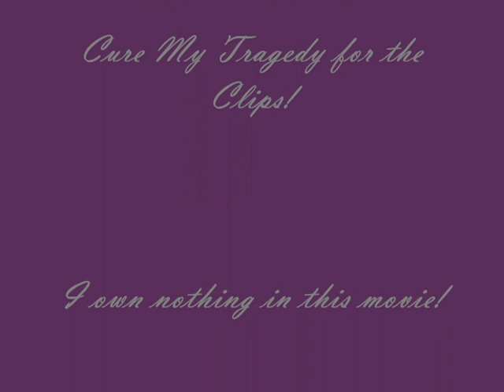Chelsea & Daniel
Chelsea Brady and Daniel Jonas-scenes from Days of our Lives.  A request from Haydeertz.

Thanks to Nire22, Bridget, Powermouse and Cure My Tragedy for the clips.